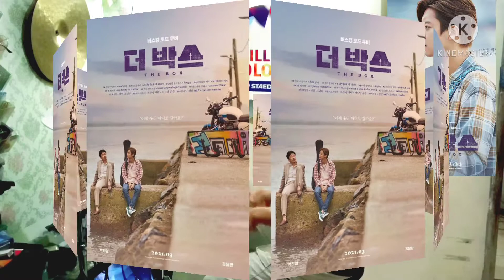BREAK YOUR BOX by EXO Chanyeol Live Drum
Live drum Cover
Chanyeol
Ost The Box
Kpop